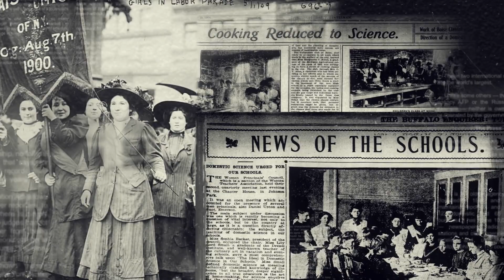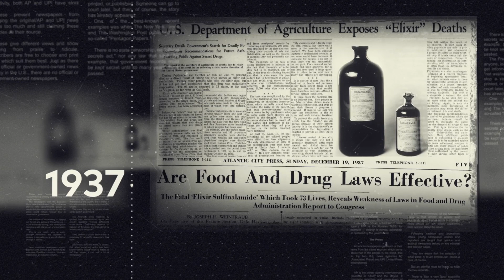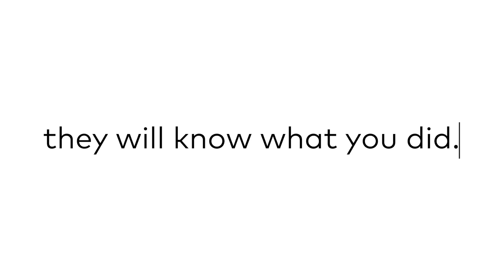🙋🏼‍♀️ Hi,You don’t know me, but I want to say thank you.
Thank you for supporting the clean beauty movement.
I am a clean beauty advocate and cancer survivor.

🗓️2 months ago a pivotal moment in the cosmetics history took place…
The Modernization of Cosmetics Regulation Act of 2022 (MoCRA).

👏 This marks a pivotal moment in cosmetics history, giving the FDA greater oversight to safeguard the products we use every single day.

This is significant because the last time the FDA was given any authority to regulate the cosmetics industry was in 1938! 🤯

🫶Thank you for realizing that clean beauty is not a trend.
It is a movement towards safer, healthier choices for everyone.

🌱Clean beauty is about protecting our skin and also preserving the planet. Clean beauty matters to us all.

💥Let’s empower ourselves with products, that prioritize transparency, sustainability, and well-being.